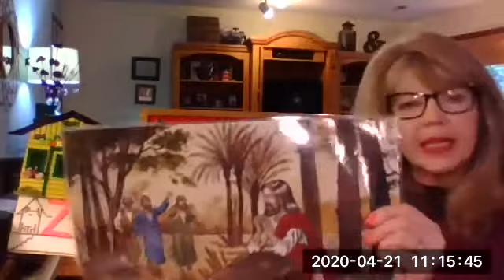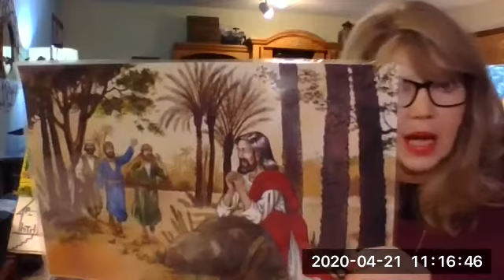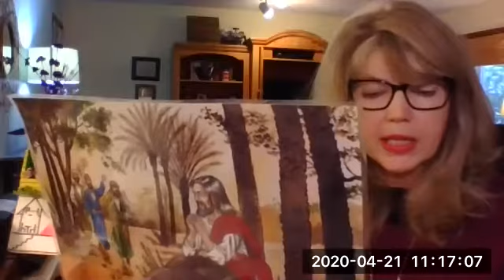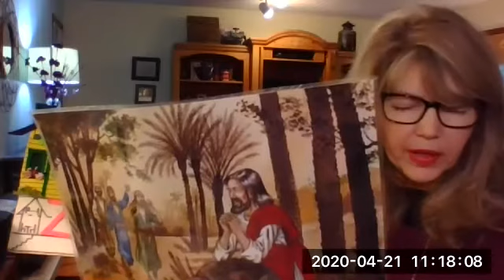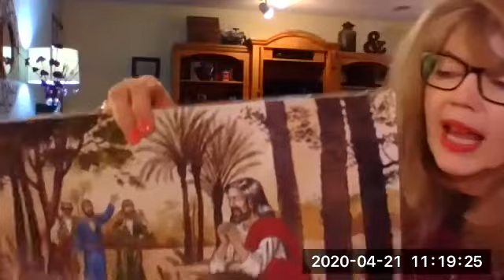Miss Kelly Reads and Shares the Bible Story, "Jesus' Prayer"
Reading and sharing the Bible Story, "Jesus' Prayer with story board and felt